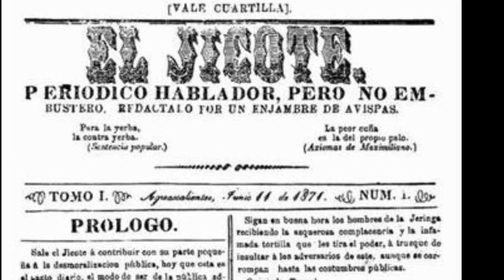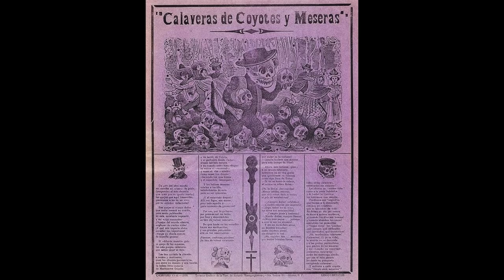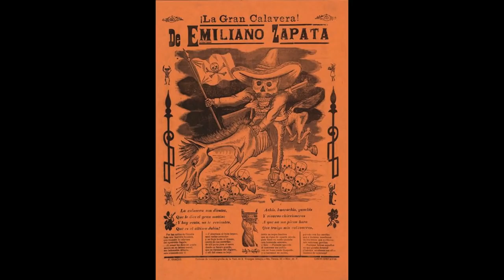La Catrina Jose Guadalupe Posada History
History Of La Catrina - Dia de Los Muertos

La Catrina De Jose Guadalupe Posada

La Garbancera Calavera

Origins of la Catrina
Origins of Dia de los muertos